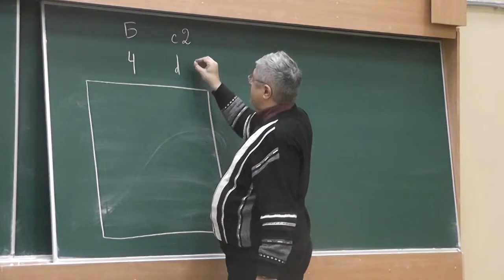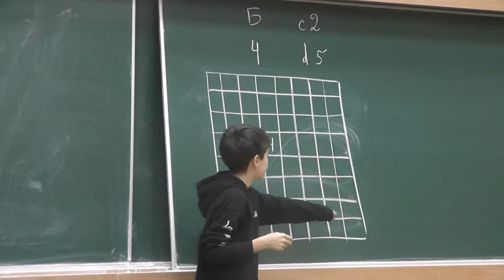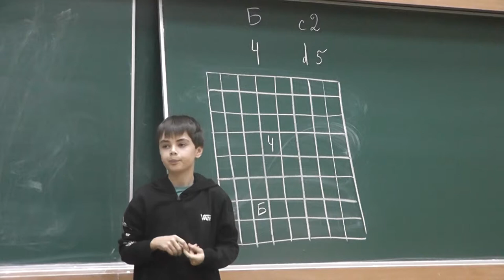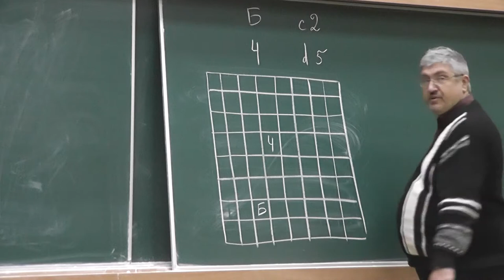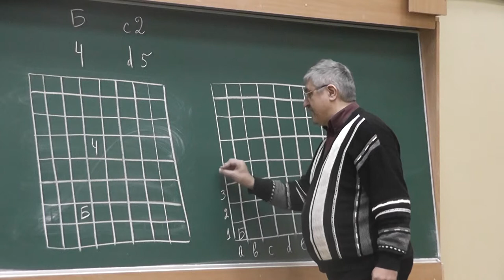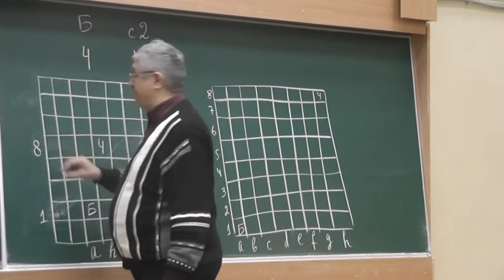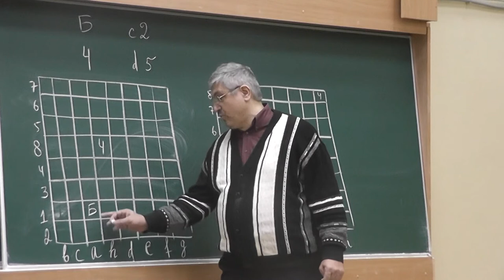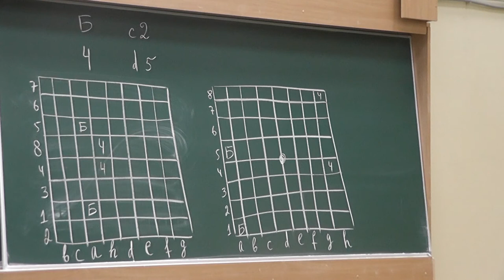42 Две ладьи: симметрия и перенумерация